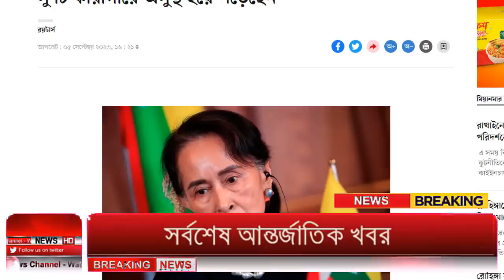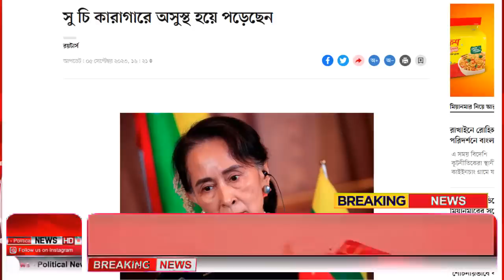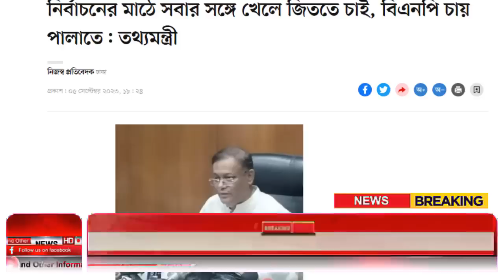Ajker Bangla Khobor 06 Sep 2023 | Bangladesh Letest News | Somoy Sangbad News | Bangla News Today